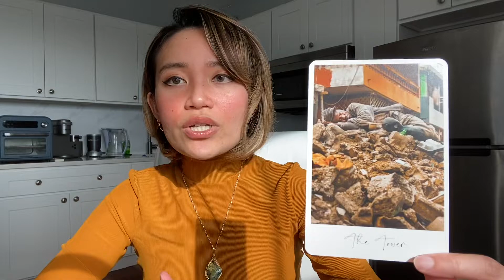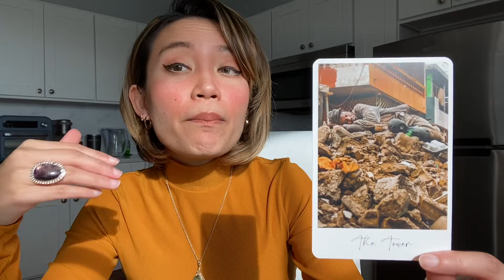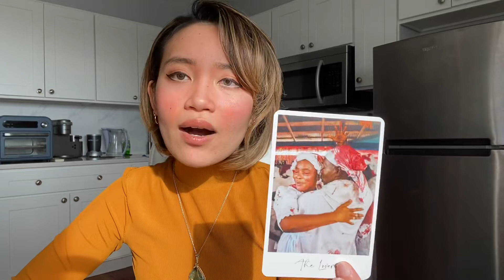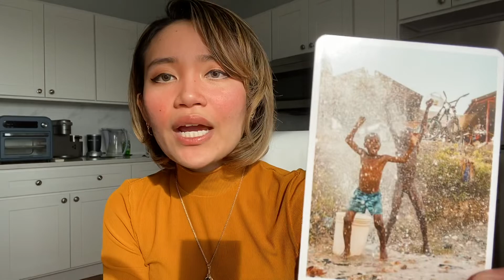Taurus ♉️ Go Where You’re Appreciated and Celebrated❤️🔥✨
THESE READINGS ARE FOR ENTERTAINMENT. REMEMBER TO USE YOUR INTUITION. YOU ARE POWERFUL CREATORS OF YOUR OWN LIVES.